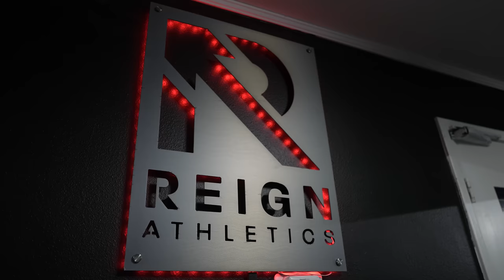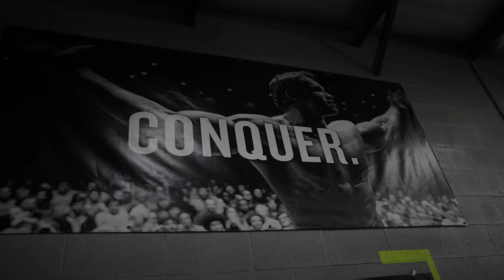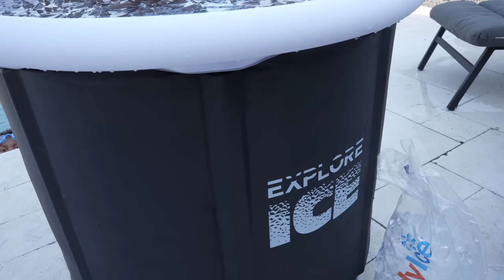She's Ready...but I'm Not! | Cold Plunge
Cold plunging day in the life with my girlfriend..